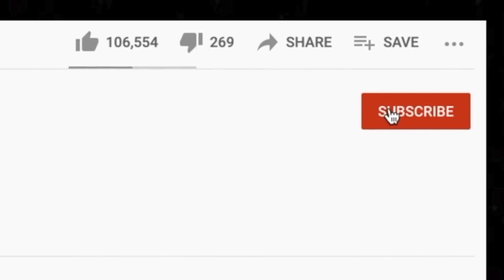Is this real!? 🇬🇧🎵 Pete and Bas Plugged In Reaction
Thanks for checking out our Pete and Bas reaction. We watched this one on a live stream a while back. We've still been getting requests to watch Plugged In, so we're finally uploading it by itself.